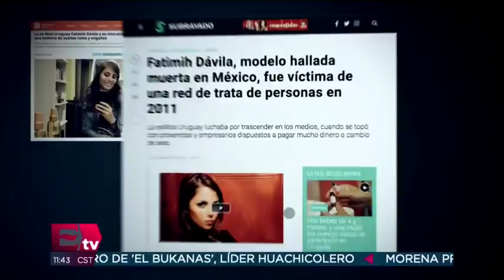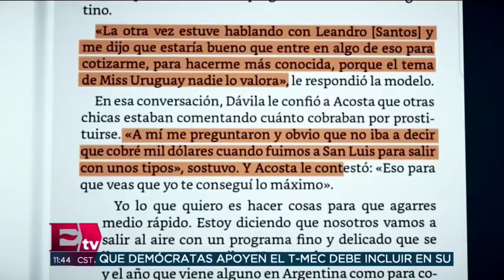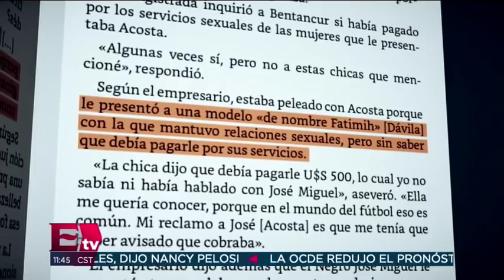Indagan trata en la muerte de la modelo uruguaya Fatimih Dávila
Se estableció que la mujer, de origen uruguayo asesinada, Fatimih Dávila llegó a la Ciudad de México el pasado 23 de abril, y que un conocido la ayudó a instalarse en un hotel de la colonia Nápoles, toda vez que tendría una entrevista de trabajo.  04 mayo de 2019

Te invitamos a ver el siguiente video:

Asesinan en Iztapalapa a presunto miembro de La Unión Tepito